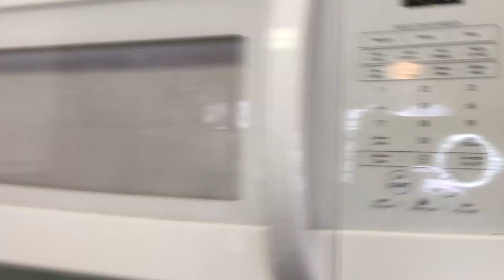Barista Stencil Tutorial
Artist: Nicolai Heidlas
Title: Colourful Spots